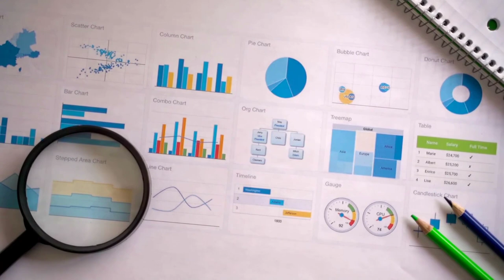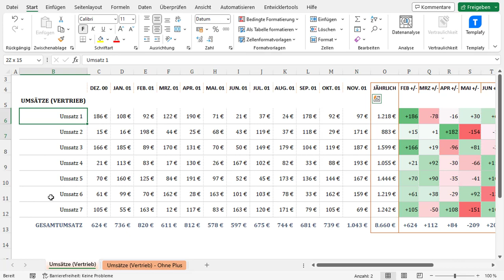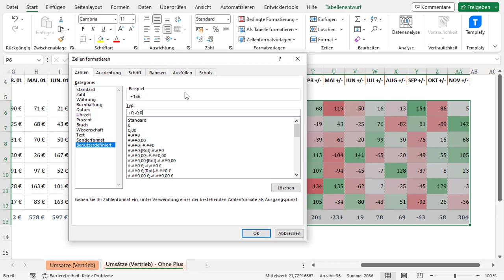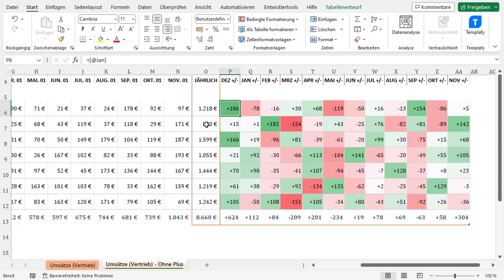Excel Pluszeichen vor Zahl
Excel ist ein großartiges Tabellenkalkulationstool, aber es gibt ein paar Dinge, die manchmal irritieren können.

Wenn man beispielsweise ein Pluszeichen vor einer Zahl in einer Zelle in Excel einfügt, verschwindet dieses Pluszeichen einfach. Dasselbe passiert, wenn man versucht, führende Nullen vor eine Zahl einzufügen.

Der Grund dafür ist, dass Excel diese als überflüssig ansieht. Manche Situation erforden jedoch das ein Pluszeichen vor einer Zahl dargestellt werden soll.